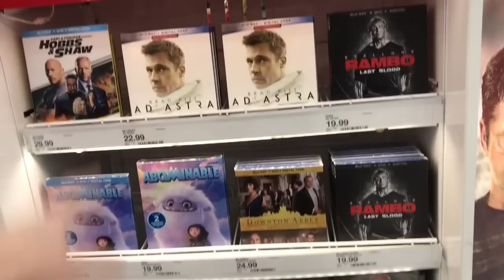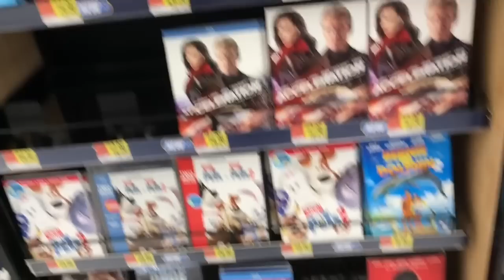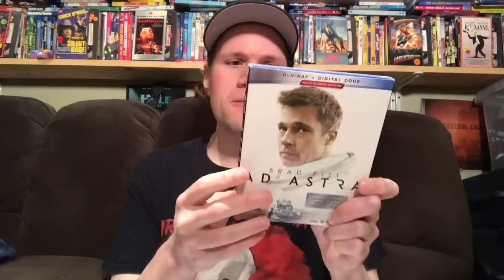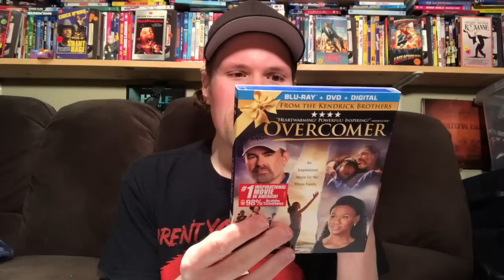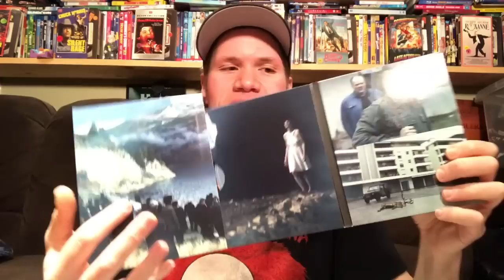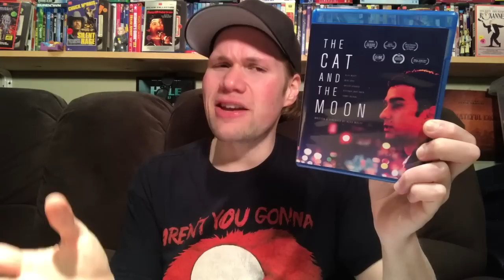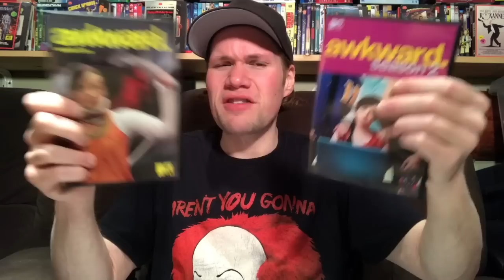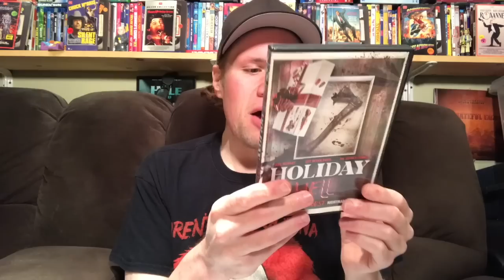Blu-ray / Dvd Tuesday Shopping 12/24/19 : My Blu-ray Collection Series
Some of this weeks new other releases I check out today are The Kill Team, Judy, The Gallows Act 2, Adopt a Highway

(6:36) I also give mini movie reviews of Cats and Star Wars: Episode IX – The Rise of Skywalker

(12:20) Ad Astra : Directed by James Gray - Starring Brad Pitt, Tommy Lee Jones, Ruth Negga, Donald Sutherland

(14:39) The Girl on the Third Floor : Directed by Travis Stevens - Starring C.M. Punk, Trieste Kelly Dunn, Sarah Brooks, Elissa Dowling

(17:31) Adopt a Highway : Directed by Logan Marshall-Green - Starring Ethan Hawke, Elaine Hendrix

(20:17) Overcomer : Directed by Alex Kendrick - Starring Alex Kendrick, Shari Rigby, Kendrick Cross

(23:08) Paradise Hills : Directed by Alice Waddington - Starring Emma Roberts, Danielle Macdonald, Awkwafina, Eiza Gonzalez, Milla Jovovich

(25:54) The Returned The Complete Second Season Blu-ray

(27:21) The Peanut Butter Solution : Directed by Michael Rubbo - Starring Mathew Mackay, Siluck Saysanasy, Alison Darcy, Michael Hogan

(32:02) VIY Blu-ray

(33:37) The Cat and The Moon : Directed by Alex Wolff - Starring Alex Wolff, Mike Epps, Skyler Gisondo, Stafania Lavie Owen

---From MTV

(36:01) Awkward The Complete First Season Dvd

(37:28) Death Valley Season One Dvd

(38:43) Parched 2 Hangry : Directed by Joe Leone - Starring Remiara Eve, Alexander Pineiro, Mj Peltier, Angelica A Adams

(40:22) Warnings : Directed by Demetrius Navarro - Starring Raquel Pomplun, Antoine Harris

(41:17) The Tombs : Directed by Dan Brownlie - Starring Jessica Cameron, Marcia Do Vales

(42:56) After Party aka Slasher Party : Directed by Tony Villalobos - Starring Vitaly, Timothy DeLaGhetto, Aaron Schwartz, Danny Trejo

(44:04) One Must Fall : Directed by Antonio Pantoja - Starring Vincent Lee Alston, Daniel De Weldon, Lloyd Kaufman

(44:59) Along Came the Devil 2 : Directed by Jason DeVan - Starring Bruce Davison, Laura Wiggins, Tiffany Fallon

(45:59) Mommy 20th Anniversary Double Feature Blu-ray : Directed by Max Allan Collins - Starring Patty McCormack

(47:53) Holiday Hell : Jeremy Berg, David Burns and Jeff Ferrell